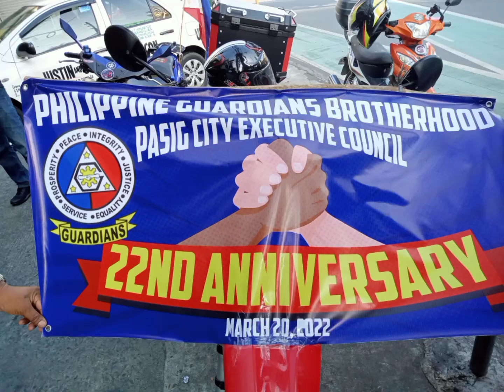22nd year Anniversary Philippine Guardians Brotherhood Inc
PGBI PCEC